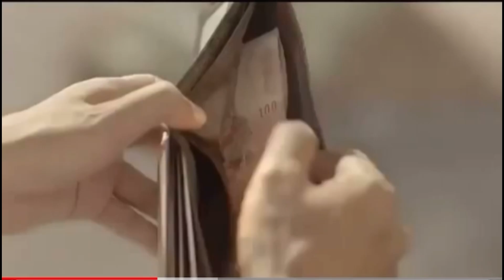Moraleja para todos